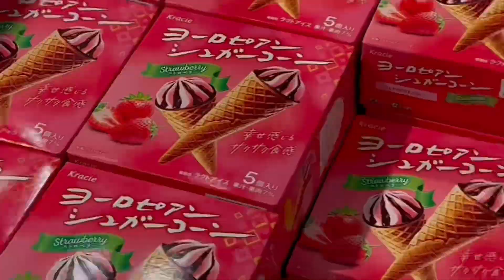Japan, Japan sagot sa kahirapan..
Real life in Japan,using your time wisely..